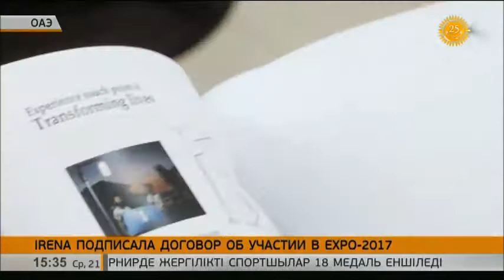IRENA подписала договор об участии в EXPO-2017